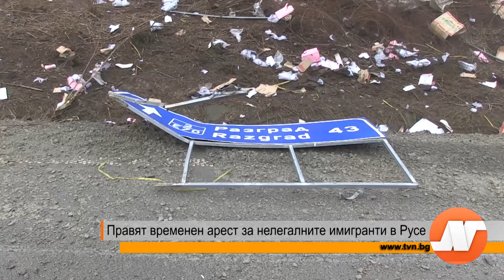Правят временен арест за нелегалните имигранти в Русе